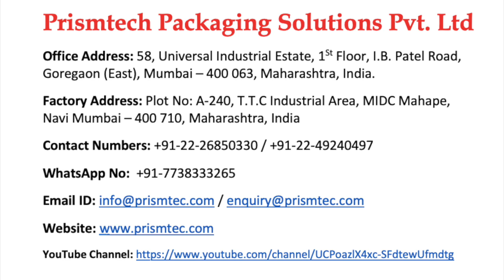Resin 1 Kg Grams HDPE Bottle Shrink Sleeve Applicator Filling & Capping Line